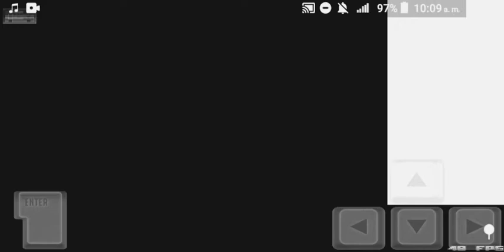Halo 4 multijugador base beta android 2022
n.n

jomnova está haciendo un mod de halo ce parecido al original con modo multijugador online y con gráficos bien chingo